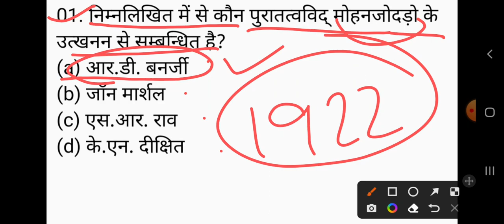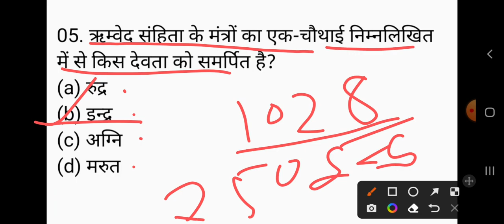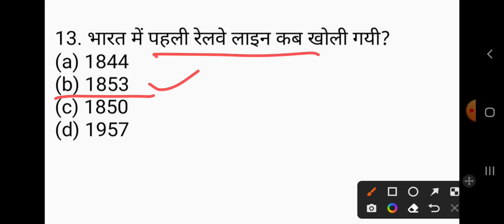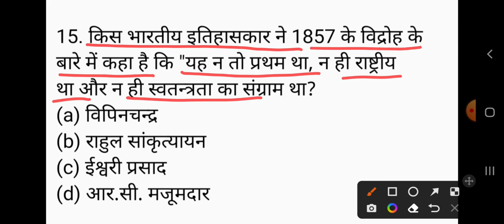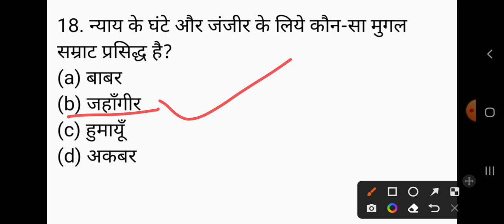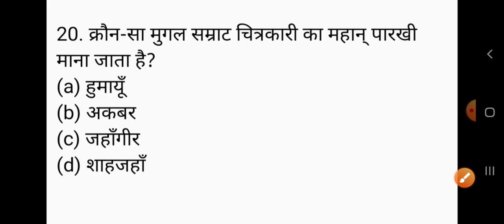UP TGT HISTORY EXAM 2022/tgt इतिहास important questions part-168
GkArjunsir history_tgt_2022 UP TGT tgthistoryexam HISTORY EXAM 2022/tgt इतिहास important questions part-168